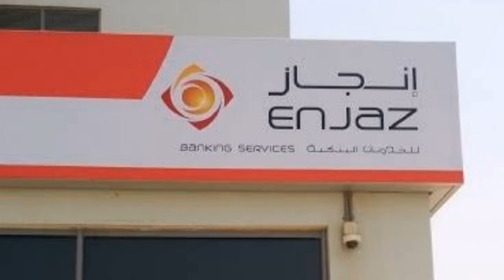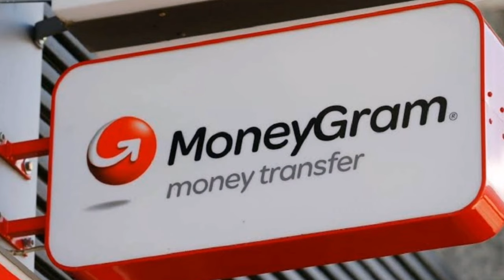সৌদি টাকার রেট আজকে কিছুটা বেড়েছে || saudi riyal to Bangladeshi taka || probash Somoy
বাংলা খবর
সৌদি আরব
আজকের বাংলা নিউজ
প্রবাস সময়